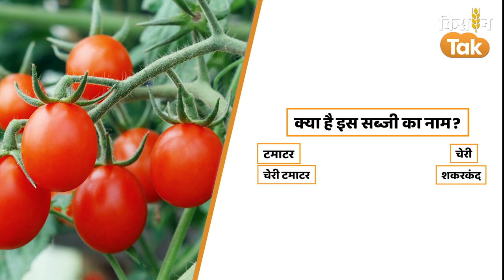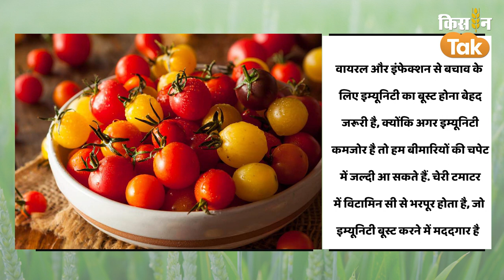Photo Quiz: एक बार खा लें चमक उठेगी आपकी स्किन, शरीर से दूर होगी कमजोरी | Kisan Tak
अगर आपको स्किन से जुड़ी परेशानी है तो आप अपनी डाइट में चेरी टमाटर को शामिल कर सकते हैं. चेरी टमाटर में एंटीऑक्सीडेंट्स गुण पाए जाते हैं जो एक्ने, पिंपल्स जैसी समस्याओं को दूर करने में मदद कर सकते हैं. मोटापे की समस्या से परेशान हैं और वजन को कम करना चाहते हैं तो आप अपनी डाइट में चेरी टमाटर को शामिल कर सकते हैं. चेरी टमाटर में कैलोरी की मात्रा कम होती है जो वेट लॉस में मददगार है.